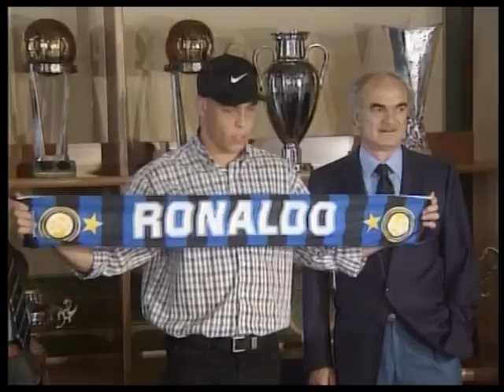DAVID BECKHAM - HIS SOCCER HISTORY (2/4)